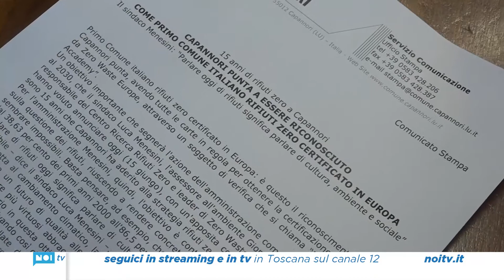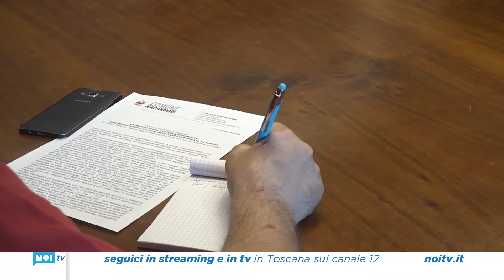15 anni di rifiuti zero, Capannori punta alla certificazione europea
Il Comune festeggia assieme ai cittadini il proprio impegno per l'ambiente ed ha avviato l'iter per il riconoscimento europeo rilasciato dalla Mission Zero Academy. Sarebbe

NoiTv